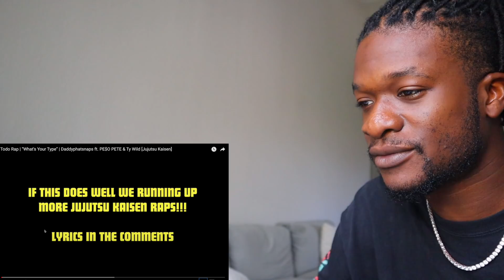SPAZZED! | Todo Rap | What's Your Type | Daddyphatsnaps ft PE$O PETE & Ty Wild [Jujutsu Kaisen]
SPAZZED! Watch rapper Scru Face Jean react to Todo Rap | “What's Your Type” | Daddyphatsnaps ft. PE$O PETE & Ty Wild [Jujutsu Kaisen].